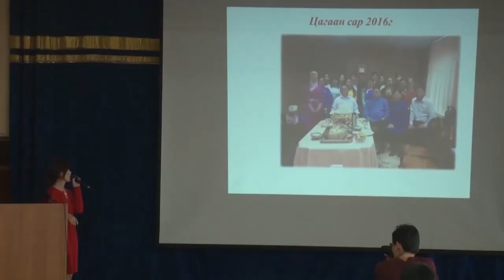КУЛЬТУРА ТУВЫ - Джаз Фьюжн в Хову-Аксы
Больше ста музыкантов и танцоров с разных районов Тувы примут участие в детско-юношеском конкурсе-фестивале среди учащихся отделений духовых и ударных инструментов. Сегодня в стартовал республиканский конкурс-фестиваль «Джаз-Фьюжн в Хову-Аксы». Конкурс ежегодо проводится среди юных музыкантов, обучающихся в отделениях духовых и ударных инструментов детских школ и студентов Кызылского колледжа искусств им. Чыргал-оола. Конкурс-фестиваль проводится в третий раз. В первый раз он проходил в 2015 году также на базе Детской школы искусств села Хову-Аксы.